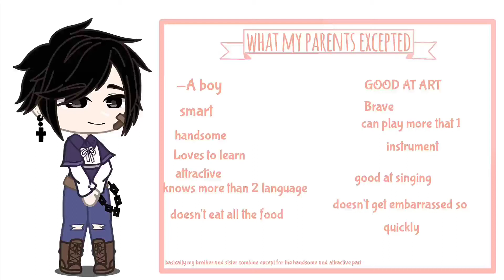what my parents want vs what they got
Angelica P. is typing.

E
sorry not sorry for waisting your time